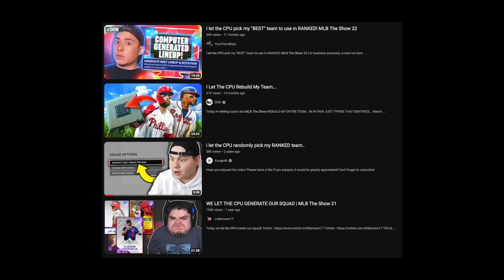I Let the CPU Pick My Team.. 😅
Sign up for Underdog Fantasy & Use Code FUZZY for $500 🤑

Koogs46
Shelfy
YourFriendKyle
Adams Samual
Littlemann17
DaddyDimmuTV
McGunski
Dodgerfilms